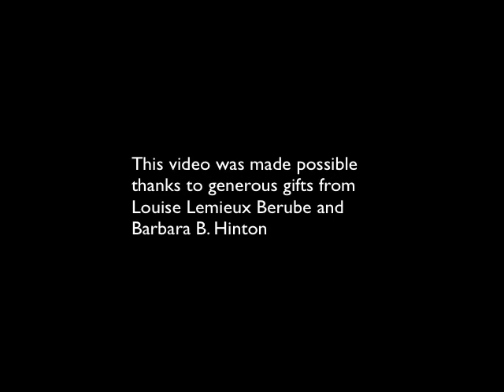Hesse, Untitled (Rope Piece)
Eva Hesse, Untitled (Rope Piece), 1970, rope, latex, string, wire, variable dimensions (Whitney Museum of American Art) Speakers: Dr. Beth Harris and Dr. Steven Zucker For more Created by Beth Harris and Steven Zucker.